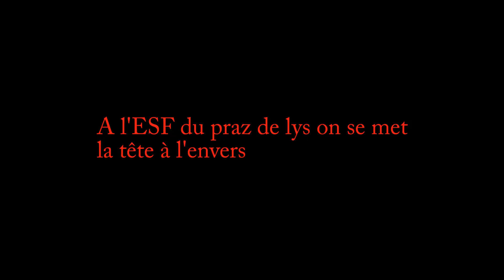comment faire un backflip à l'ESF praz de lys